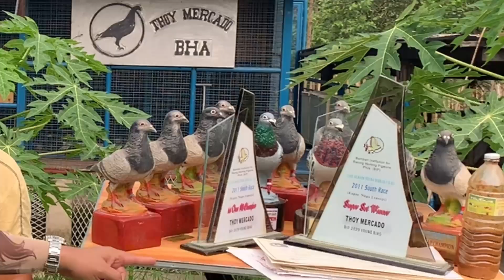LOFT VISIT KAY THOY MERCADO ANG CHAMPION FANCIER NG TARLAC | 06/26/21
👉 THANK YOU TO ALL KA AMIGOS,KALAPATIDS & KA AMIGAS FOR WATCHING MY VIDEOS AND  IF YOU LIKED MY VIDEOS DONT FORGET TO LIKE / SHARE/ & SUBSCRIBE AND DONT FORGET TO HIT THE NOTIFICATION BELL 🔔 FOR UPDATE ON MY NEW VIDEOS.